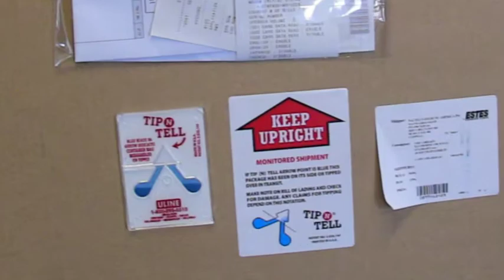ATM shipping movie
Video showing how an ATM will arrive by shipping after being purchased from ATMmachine.com. Describing freight inspection. Genmega, Hantle, NCR and Nautilus